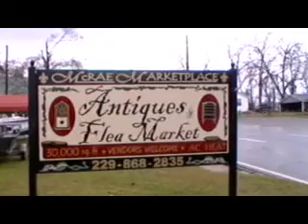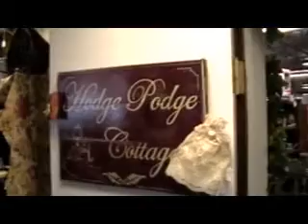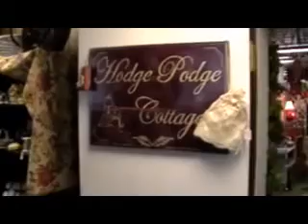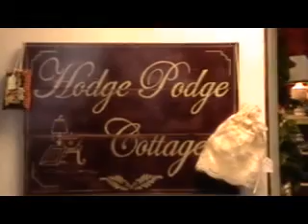HODGE PODGE COTTAGE MCRAE GA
Hodge Podge Cottage is a booth in the Antique Mall, McRae Market Place in McCrae GA